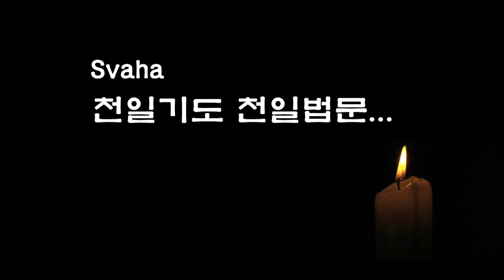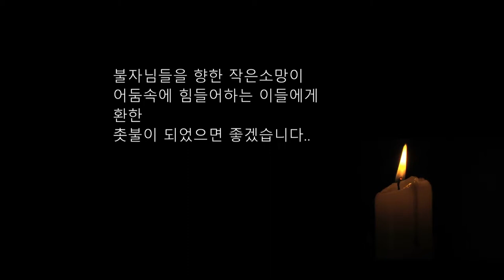자성을 찾는 Svaha 천일법문 제 65 회... 우리말 삼보통청 3... 청사 향화청 가영